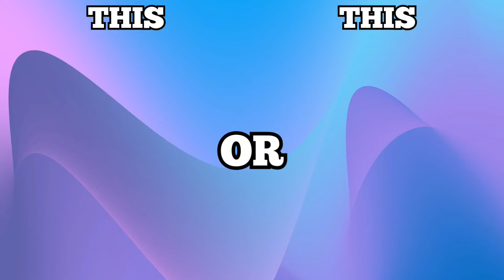LISA OR LENA #01